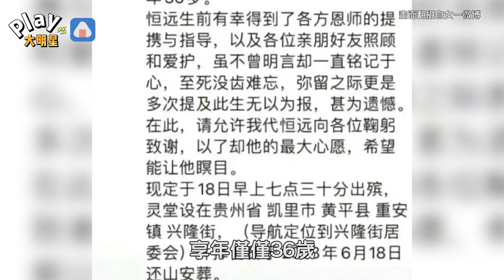《中國好聲音》的他驚傳噩耗 粉絲湧入留言區「一路好走」